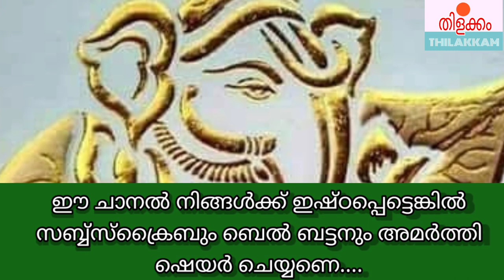How to make Knowledge പ്രേതത്തിൻ്റെ പ്രതികാരം ഇങ്ങനെയും